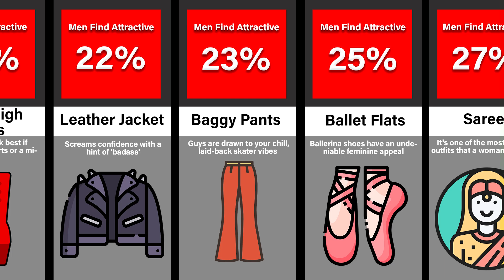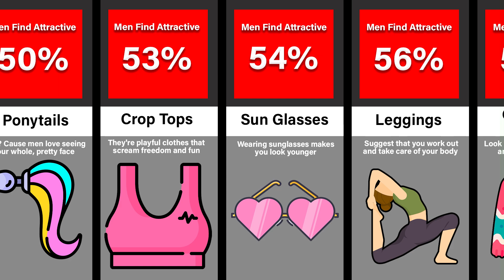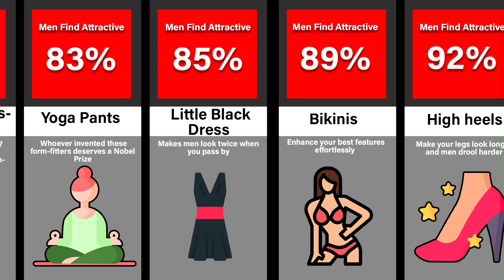Comparison: Most Attractive Girl's Outfits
It's a fact that women don't always choose their attire with the sole intention of impressing men. Nevertheless, occasionally, it's quite satisfying to receive attention and even admiration from the men in your vicinity, especially from your romantic partner. Men also appreciate it when women look stylish and attractive due to their choice of clothing. So, what kinds of outfits do guys find appealing on women? Press play to explore the most attractive women's clothing options!